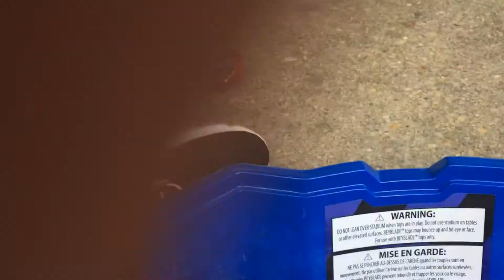Beyblade battle royale